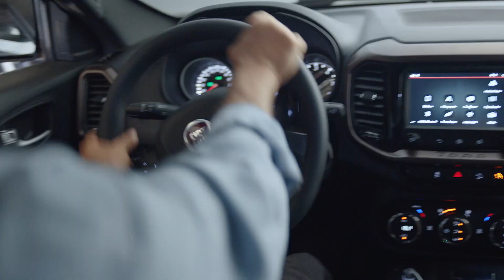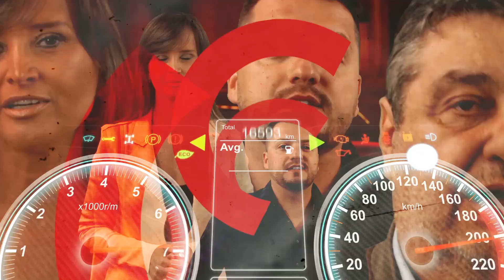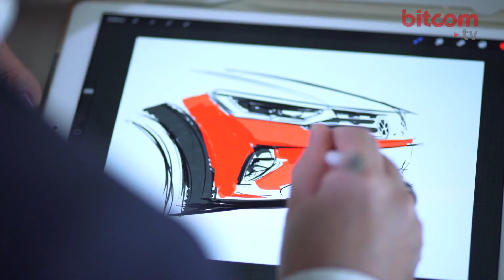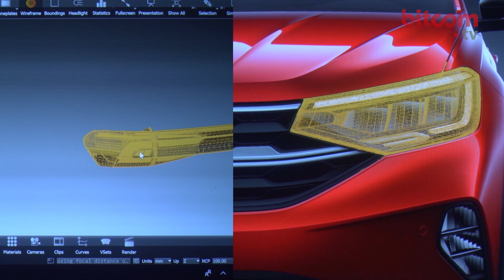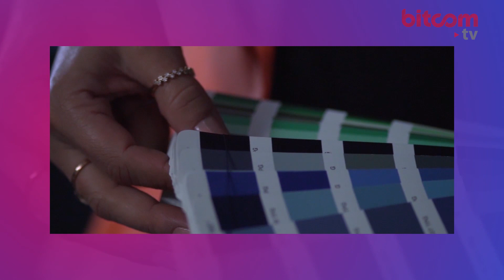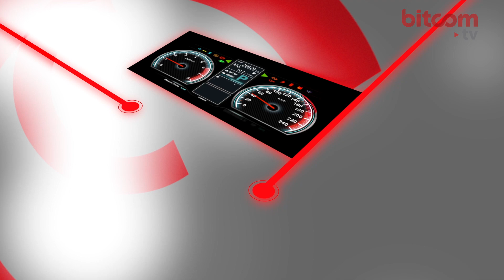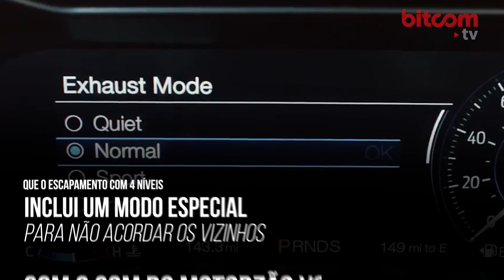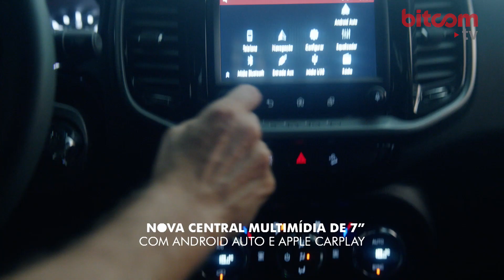COMO SURGIU O NOVO VW NIVUS? 🤔 Carros&Cia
Carros&Cia - 07/06/20 - VW Nivus

Você já viu como nasce um carro? Não? Então conheça como surgiu o novo VW Nivus. Ah, tem também curiosidades sobre o Mustang.